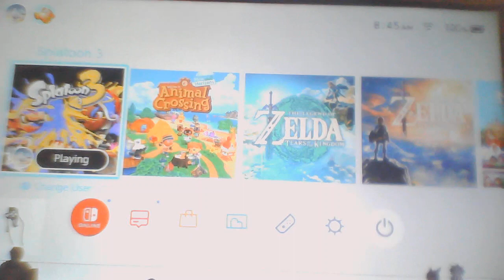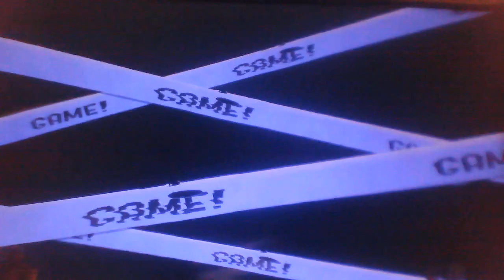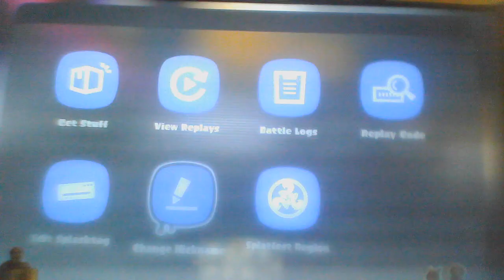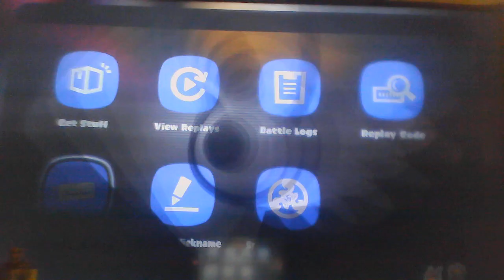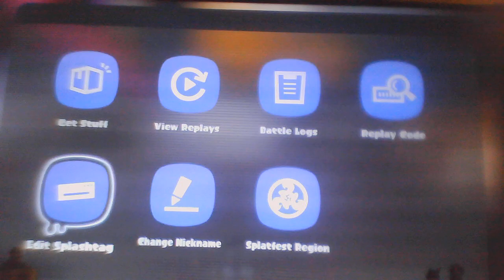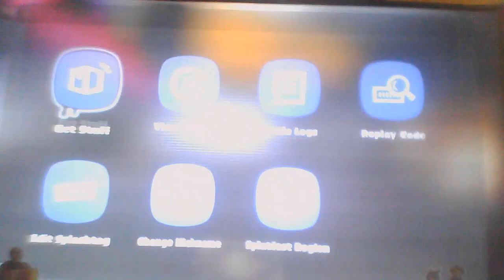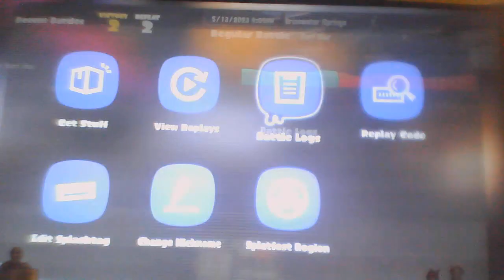CRAB TANK!?!? - pipit plays splatoon 3!!! 2